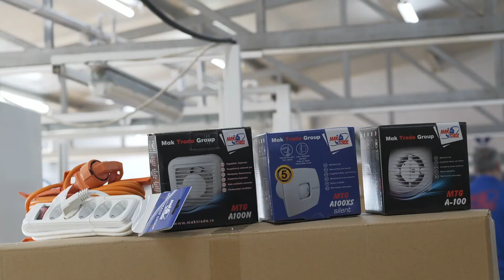Mak Trade - Korporativni video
MAK TRADE GROUP je kompanija koja se bavi proizvodnjom i prodajom artikala iz oblasti automatike, elektroinstalacionog materijala i elektro galanterije, rasvetnih tela i pribora, ventilacionih uređaja i dodatne opreme, grejnih tela, rezervnih delova bele  tehnike.